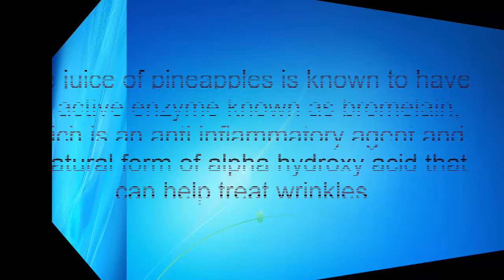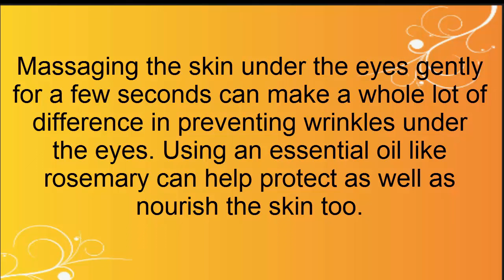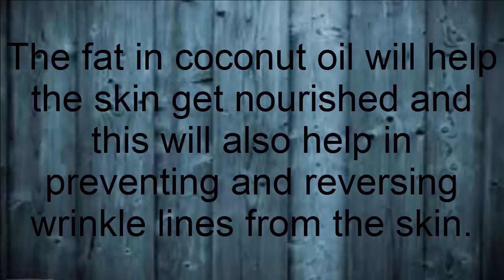How to Get Rid of Deep Eye Wrinkles | How To Get Rid Of Wrinkles Naturally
How to Get Rid of Deep Eye Wrinkles
Do you really want How to Get Rid of Deep Eye Wrinkles
Do not need to worry about your problem
because here i am introducing the best way How to Get Rid of Deep Eye Wrinkles
You can  How to Get Rid of Deep Eye Wrinkles simple by following my these steps.These are very simple and 100% amazing and proved.

In this video i have explained my experience How to Get Rid of Deep Eye Wrinkles
I have made outstanding video about How to Get Rid of Deep Eye Wrinkles
By watching this you will be able easily to solve your problem How to Get Rid of Deep Eye Wrinkles

Today I'm going to show you the best way to
 telling about the very important methods of
How to Get Rid of Deep Eye Wrinkles. You're see in this video how I personally motivateand     consistently push  about to explain
 this way you can apply it.to your life and get the benefits  of  the
Get Rid of Wrinkles Under the Eyes, Remove Under Eye wrinkles with Amazing Heated Crystal.I've been reading a book and it has really helped me understandhow we are driven to accomplish our goalto
 How to Fight Wrinkles - Home Remedies For Wrinkles on Face, Forehead, Neck and Eyes.It also explains
 HOW TO STOP YOUR CONCEALER FROM CREASING!.Many of us have the knowledge about
and the smarts to accomplish though
 My Deep Wrinkles Disappeared Before My Eyes.but most of the time it's our weak willpower to
How To Get Rid Of Wrinkles Naturally - Forehead, Neck, Eye Wrinkles. .But you know we can do it by
Best Eye Wrinkle Cream For Deep Eye Wrinkles.I am having a lot of experience  on
THE ONLY WAY TO COVER UNDER EYE CREASES . I try to  have time to respond all about
How to Get Rid of Deep Eye Wrinkles .its like thousands emails every week, I approve only few and less to respond, since I have a lot of stuff to do and
 DIY: Get Rid of Dark Circles and Wrinkles Under Eyes Naturally :-)here is opinion to you for once to
 ... you asked about if this alone works
The fact is that wrinkles under the eyes can be treated at home with simple home remedies by spending much less time than what you commit in beauty salons. Here are some quick remedies that you can make a habit of to treat as well as prevent further instances of wrinkles under the eyes.
 Best+Wrinkle+Treatment+Deep+Lines+Around+Under+Eye+Bags crow's ... you asked about if this alone works
  or if you need a diet to follow
 ,or what foods to eat. Please any healthy meal plan will do to burn your
 Cover Dark Circles/Deep Undereye Crease | Jackie Aina. BUt after couple weeks of research I decided to post video of my friend Brian, who developed
 - How Does It Work? that stuff works and with this crazy  or my program at you will not need anything else.how to
 How to Conceal Deep Set Under Eyes:. But it really works... you will change.So stop whining and do something for that
Get rid of Under eye wrinkles facial exercise .Many of us have the knowledge about
Amazing HOME REMEDIES WRINKLES On Face & Under Eyes .but most of the time it's our weak willpower to
 Reduce Appearance of Wrinkles |.But you know we can do it by
The Best Under Eye Moisturizer.I am having a lot of experience  on
 Deep Wrinkle Night Cream. I try to  have time to respond all about
 .its like thousands emails every week, I approve only few and less to respond, since I have a lot of stuff to do and
  :-)here is opinion to you for once to
The juice of pineapples is known to have an active enzyme known as bromelain, which is an anti inflammatory agent and a natural form of alpha hydroxy acid that can help treat wrinkles. Take some pineapple juice and apply on the eye wrinkles. Pineapple has astringent properties as well and help in exfoliation of skin.